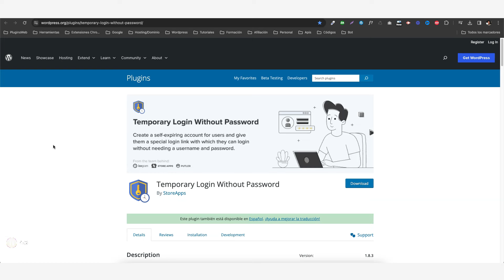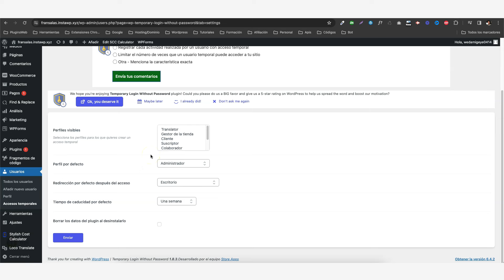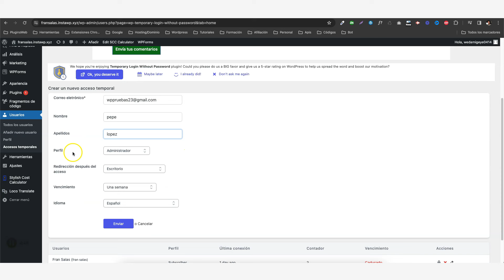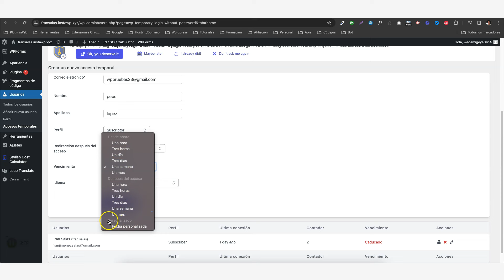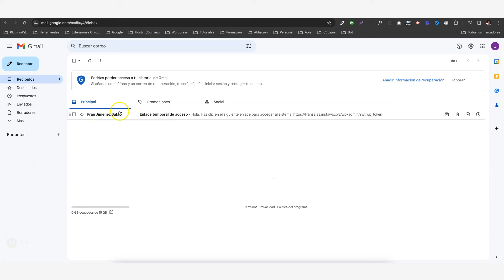✅ Usuarios Temporales con Acceso Directo sin Contraseña en WordPress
Crea enlaces de inicio de sesión seguros, autoexpirables ⏱️ y automáticos 🔗 para WordPress. Proporciónalos a los desarrolladores cuando necesiten acceso de administrador a tu sitio. O a un editor para una revisión rápida del trabajo realizado. El inicio de sesión funciona simplemente abriendo el enlace, sin necesidad de contraseña.

Con el complemento "Temporary Login Without Password," puedes crear una cuenta autoexpirable para alguien y proporcionarle un enlace especial con el cual puede iniciar sesión en tu WordPress sin necesidad de un nombre de usuario y contraseña.

Puedes elegir cuándo expira el inicio de sesión, así como el rol de la cuenta temporal.

Es realmente útil cuando necesitas dar acceso de administrador a un desarrollador para soporte o para realizar tareas rutinarias.

Lee este artículo para obtener más información sobre cuál es el problema actual: crear un inicio de sesión de administrador separado para externos (desarrolladores/invitados bloggers) y cómo evitar este inconveniente. Descubre los principales beneficios de usar este complemento, y quiénes necesitan enlaces de inicio de sesión temporales.

BENEFICIOS DE LOS INICIOS DE SESIÓN TEMPORALES
➡️ Crea inicios de sesión temporales ilimitados
➡️ Crea inicios de sesión temporales con cualquier rol
➡️ No se requiere nombre de usuario y contraseña. Inicia sesión con solo un enlace
➡️ Establece la caducidad de la cuenta. Así, un usuario temporal no puede iniciar sesión después del tiempo de expiración
➡️ Varias opciones de vencimiento, como un día, una semana, un mes y muchas más. También puedes establecer una fecha personalizada
➡️ Redirige al usuario a una página específica después del inicio de sesión
➡️ Establece un idioma para un usuario temporal
➡️ Observa la última vez que un usuario temporal inició sesión
➡️ También puedes ver cuántas veces un usuario temporal accedió a tu configuración.

➡️ Visita la Zona PREMIUM.
Nos vemos en el siguiente tutorial.
Un saludo.